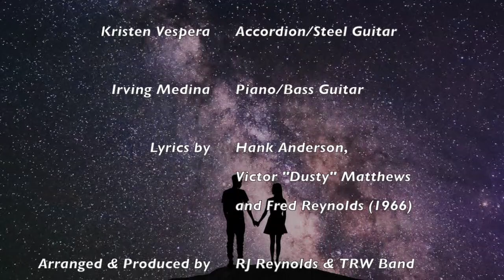Night to go Dreaming by Fred Reynolds and Tightrope Walker Band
Music & Lyrics by Hank Anderson, Victor "Dusty" Matthews and Fred Reynolds (1966)

Musical arrangements by Tightrope Walker Band
Recorded at Medina Music Studios in Naugatuck, CT; November 2019

Credits:
Amanda Alter: background vocals
Peter Herron: electric guitar
Irving Medina: piano and bass guitar
Kristen Vespera: pedal steel and accordion
Fred Reynolds: lead vocal and piano

Arranged and produced by RJ Reynolds and Tightrope Walker Band